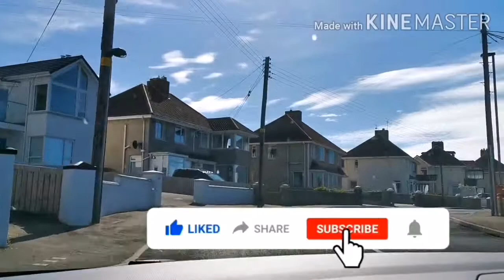#​เที่ยว​เมืองPortstewart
เที่ยว​เมืองPortstdwart